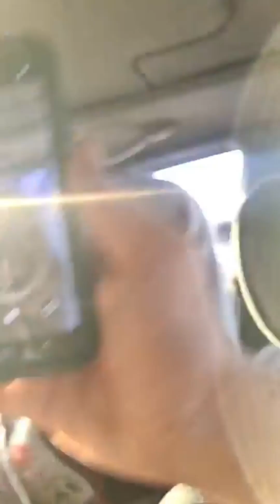Support Afghans In Afghanistan Ramadan 2024